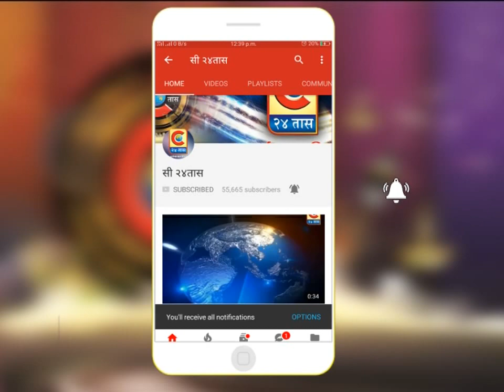बारामती - सुपे येथील चिंचेचा बाजार राज्यात प्रसिद्ध - अखंड चिंचेला उच्चांकी बाजार